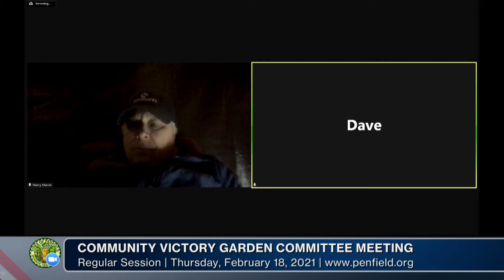2021: February 18 | Community Victory Garden Meeting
COMMUNITY VICTORY GARDEN COMMITTEE
Thursday, February 18th, 2021, 7:00 PM
Video Conference Zoom
Nancy Marrer, Chairwoman, presiding
I. Call to Order
II. Approval of Minutes January 2021
III. Communications - General Garden News and Updates
a. Town Board update for 2020 season
b. member manual and Sprout
IV. Public Participation
V. Action Items
a. Thank you cards
VI. Informational Items
a. Financial
i. Bed Registrations: 2021
ii. 2021 budget
b. Projects
i. Pasta Dinner planning
ii. Solar Planning for installation
iii. Garden Classes (seed starting)
iv. Plant Sale planning
c. Operations
i. Equipment Winterization
ii. Garden Orientations
VII. Held Items
a. Moving Shed, Hardscape around shelter and near parking lot flower bed
b. Hardware cloth in shelter Gutters and rain barrels
c. Ribbon cutting
d. Bat houses and owl nesting boxes
VIII. Old Business
IX. New Business
X. Next Meeting: Thursday, March 18th 7pm (Zoom)
XI. Adjournment